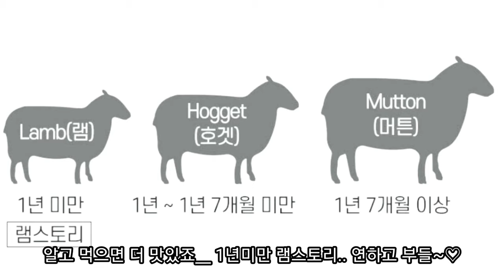[양갈비] 10월의 마지막 밤 | 노을 | 램스토리 | 양고기 시즈닝 | 그냥 감사해요♡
오늘__ 10월의 마지막 날.

하늘도
구름도
바람도
단풍도
냇물도
ᆢ

모두~~
찬란하고 멋진 10월 이었는데
유수같은 세월은
흐르고 또 흘러
자꾸만 추억의 장을
한장씩 쌓으며 소진되고 있다

10월의 마지막 태양이
서산에 모습을 감출때까지
지켜보며 손을 흔들어 주었다.

감사했던 일들과
감사했던 이들을
기억하며
내년에 더 예쁜모습으로 만나자며~~

안녕ᆢ
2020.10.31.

(10월의 찬란했던 소중한 날들)

(10월의 어느 멋진날)

ㅡㅡㅡㅡㅡㅡㅡㅡㅡ

Today__ The last day of October.

Sky
Clouds
Wind
Maple leaves
Stream road
ᆢ

(Among the brilliant days of October)

(A wonderful day in October)

It was a brilliant and wonderful October
The leading times
Flow and flow
The chapter of memories keeps
Stacked up one by one and exhausted

The last sun of October
Until I disappear in Seosan
He watched and waved his hand.

Things that I was grateful for
Those who were grateful
Remembering
Let's meet with a prettier next year~~

Goodbye~
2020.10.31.